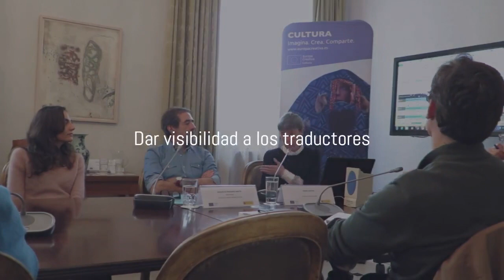Taller sobre Ayudas a Proyectos de Traducción Literaria 2019. Caso Práctico: Errata Naturae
Este taller estuvo destinado a editores/as o editoriales españoles con interés en participar en la convocatoria de ayudas 2019 para Proyectos de Traducción Literaria:
En este vídeo, puedes escuchar a Irene Antón, co-fundadora de la editorial Errata Naturae beneficiaria de esta línea de ayudas en ediciones anteriores, y caso práctico del taller, quien compartió su experiencia y sugerencias con el público, tratando temas como
- El papel de los traductores y su visibilidad;
- Cómo seleccionar y justificar tu paquete de títulos a traducir;
- La importancia de contar con una estrategia de promoción y distribución de las obras traducidas;
- Cómo elaborar una propuesta coherente de proyecto y presupuesto.